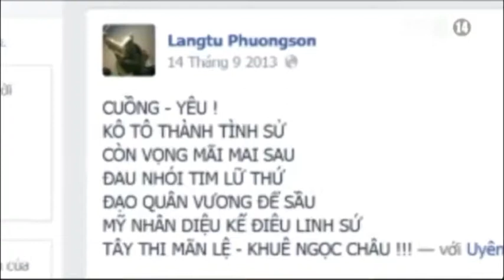VTC14_Lão phượt thủ Phương Sơn: Sức hấp dẫn từ "đi phượt"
"Đi phượt" là một loại hình du lịch khám phá mà nhiều người nghĩ là "đó là kiểu du lịch hành xác, chỉ hợp với những người trẻ". Tuy nhiên có một nhân vật rất đặc biệt sẽ làm thay đổi suy nghĩ của nhiều người về du lịch trải nghiệm. Đó là Lãng tử Phương Sơn, một "lão phượt thủ" trong những chuyến du lịch mạo hiểm.